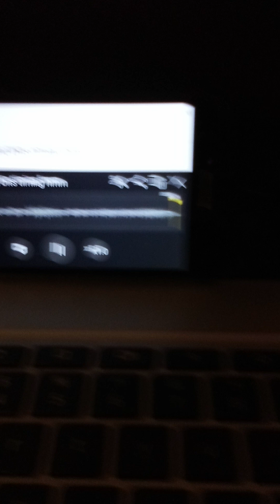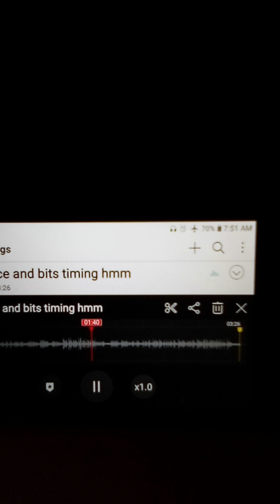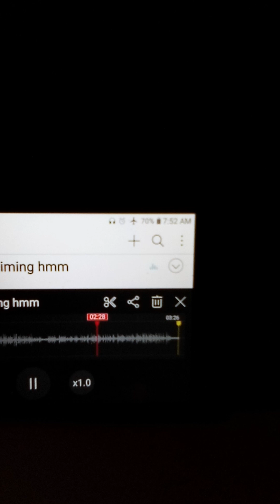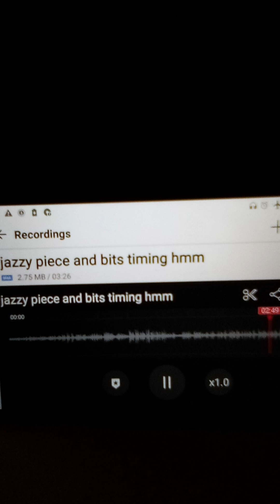January 21, 2024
this is something I did Donald kgarhu in 2019 in my apartment in Seattle this is the first on YouTube